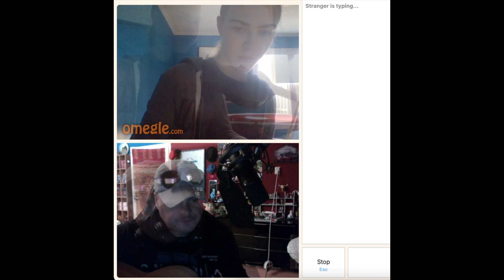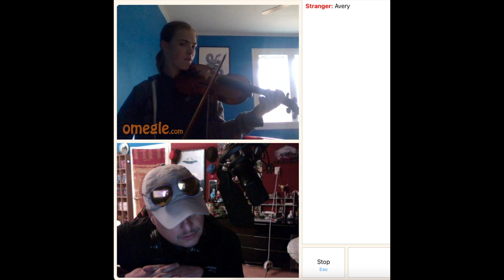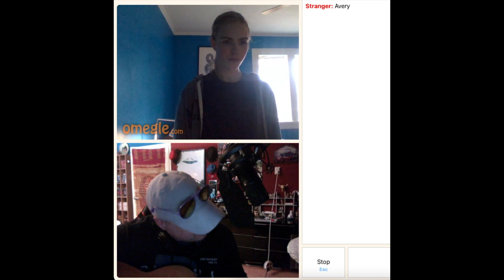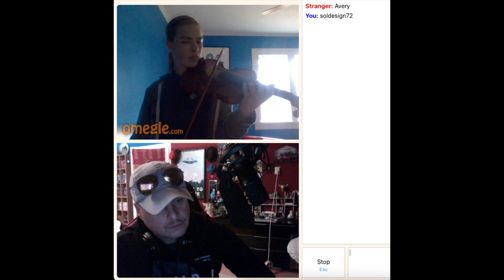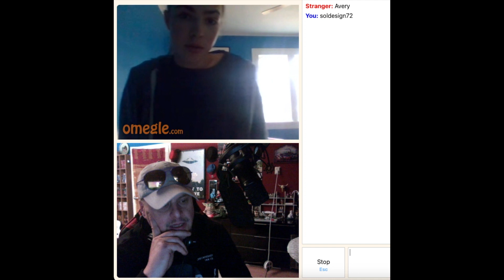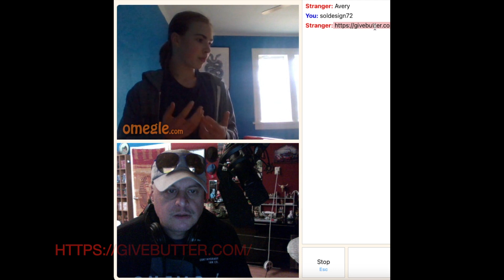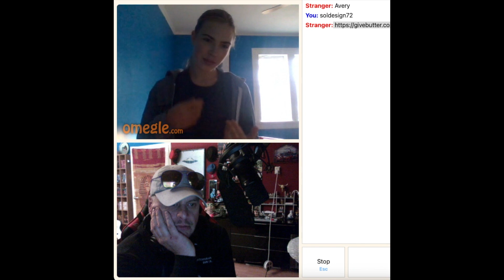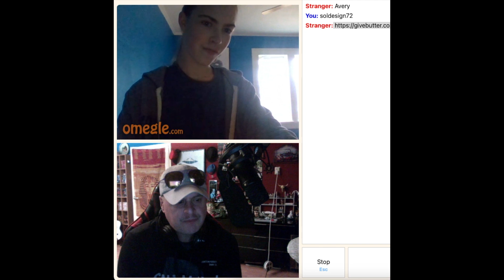Musical kids of Omegle & some fakes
Hello

I love music, making music listening to it, discovering new music through Omegle and Ome.tv, Young musicians are very hard to find, i guess most of the youth today are busy with Tik tok and vaping, and saying the most ridiculous things and asking strange questions, probably guided by discord or stream, but i am so glad there is still some real talent out there, but there are also fakes, two of them are in this video